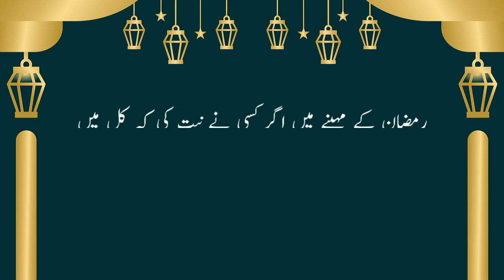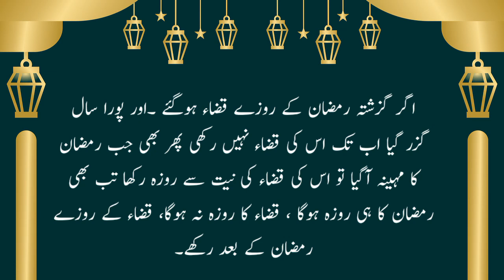Qazaye Ramzan Ki Niyat Ka Hukam || Dil Ke khyal ka name Niyat Hai?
Is video me hum Ramzan ul Mubarak 2023 Ke Masail bayan Krengy. Qazaye Ramzan ka hukam kia hai?